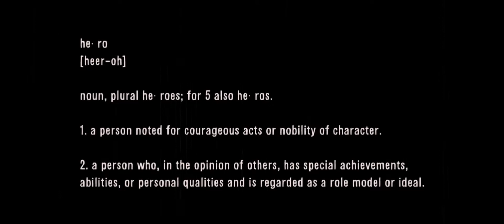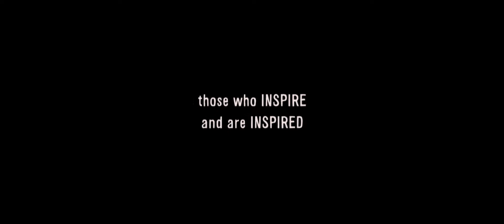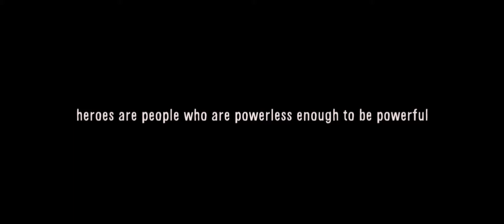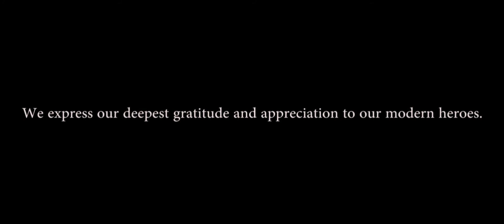HEROiSM - what is it for a Filipino? (a documentary)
what does it take to be a "hero"?
can we?
in what cost?

These are questions one can have in the topic of being a Hero.

what really defines it?
the physical strength?
or having a fictitious superpower?

Watch and let you be the judge.